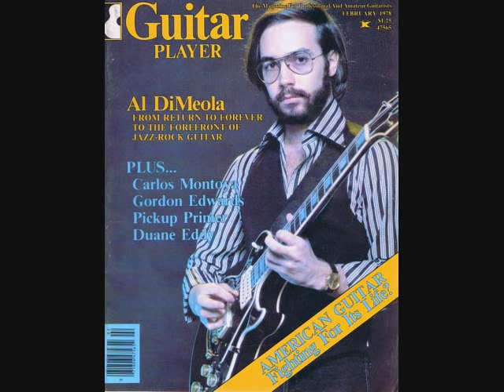Al DiMeola- The Palladium, NY 5/5/78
1. Intro
2. Egyptian Danza
3. Chasin' The Voodoo
4. Dark Eye Tango
5. Short Tales Of The Black Forest
6. Fantasia Suite For Two Guitars
7. Captain Senor Mouse
8. Midnight Tango
9. Crowd
10. Race With The Devil On The Spanish Highway
11. Crowd
12. The Wizard
13. Crowd/ Band Chatter
14. Chasin' The Voodoo (Reprise)

Total Time 1:27:03

Al DiMeola - guitar, vocals
Barry Miles - keyboards
Anthony Jackson - bass
Steve Gadd - drums
Mingo Lewis - percussion
Eddie Colon - percussion